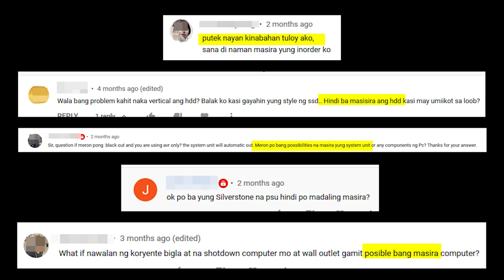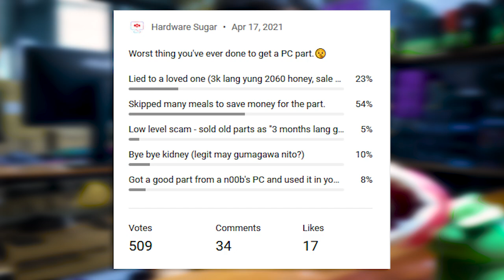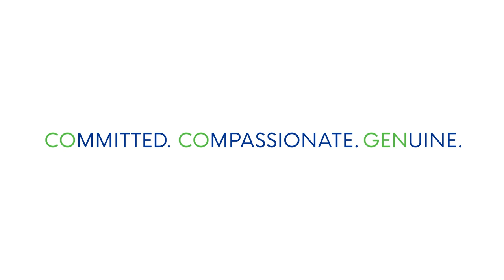Protect Your Tech - From All Threats🛡️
Maraming kalaban yung computer mo. Protect it against most of the likely threats with Cocogen's Pro Tech Insurance. This type of insurance is the first of it's kind, at least that I've heard about, in the Philippines.

Starting premiums are very reasonable at PHP1,000 for desktop and PHP1,500 for laptops.

Episode 148x41x21 - Pro Tech Insruance -